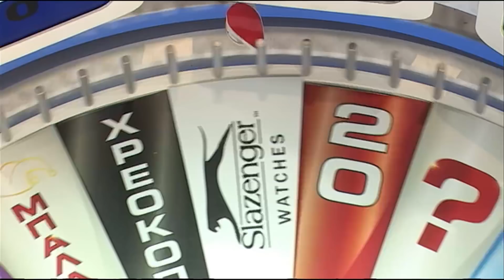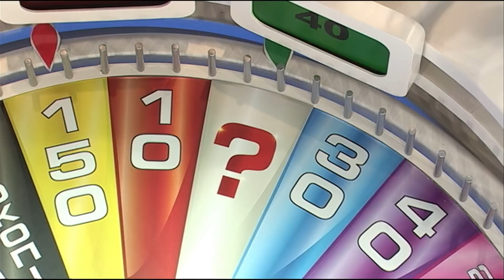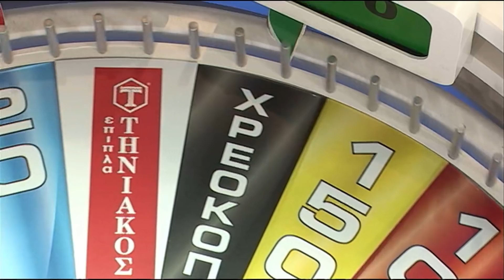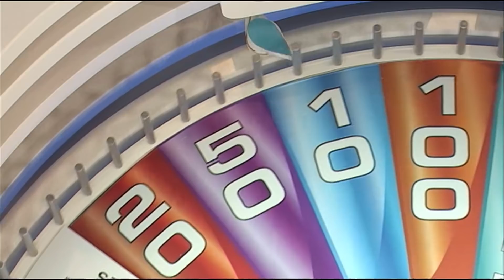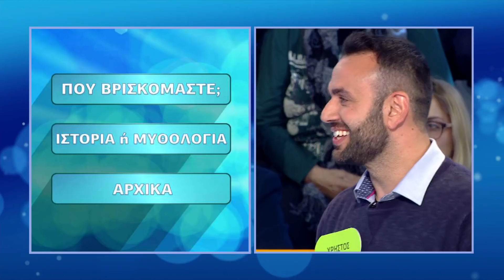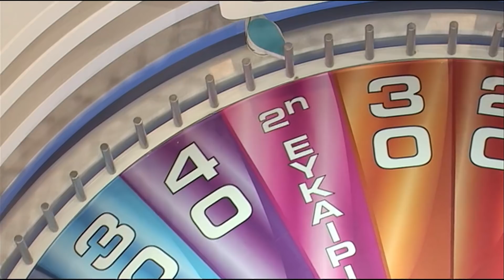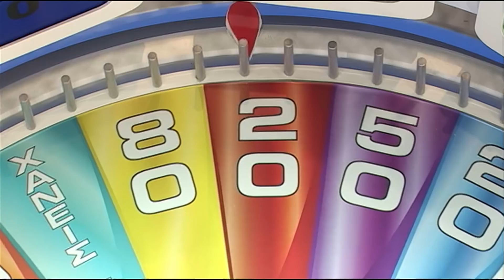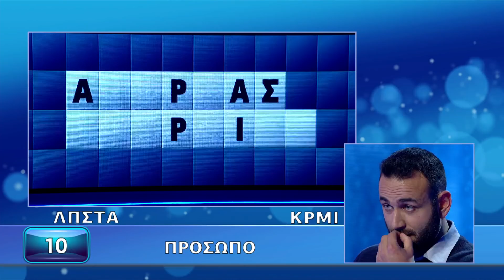Ο Τροχός της Τύχης - Επεισόδιο 588- 9/3/2018 - HD